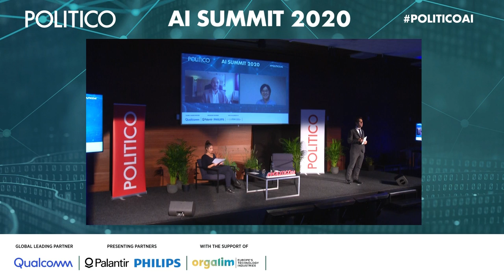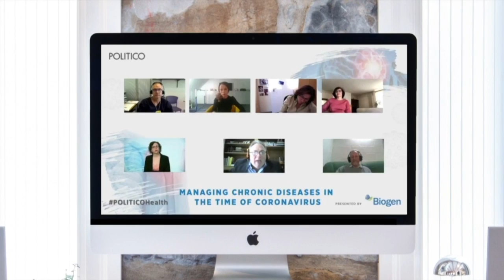POLITICO's AI Summit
Bing Song, Director of The Berggruen Institute China Center, share Chinese citizens' views on AI.